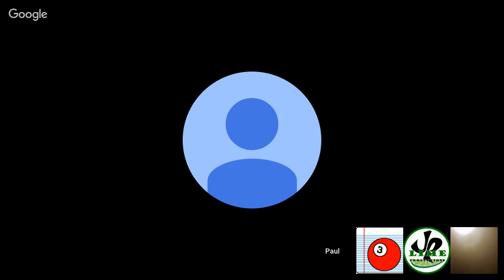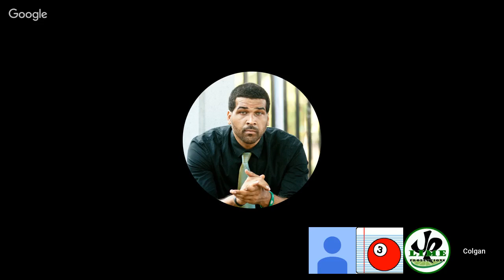The Oddball Show with Paul McAlarney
On this edition of the podcast, the Oddballs are joined by filmmaker Paul McAlarney, founder of Ungovernable Films, and the driving force behind the feature film 'Honky Holocaust'.